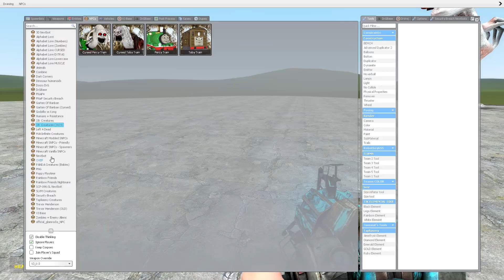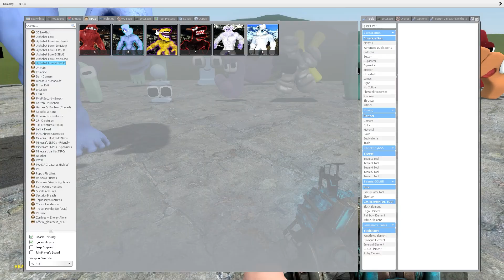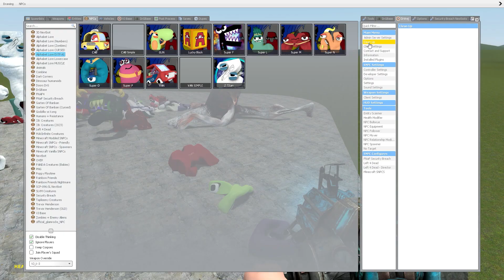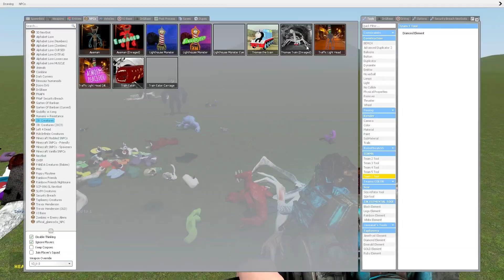CURSED THOMAS AND FRIENDS VS ALL ALPHABET LORE FAMILY In Garry's Mod!